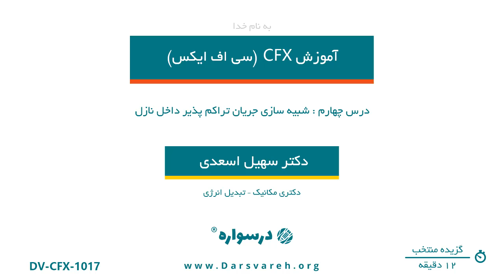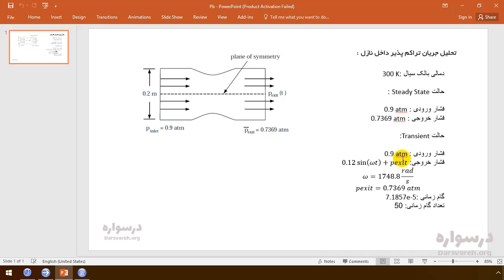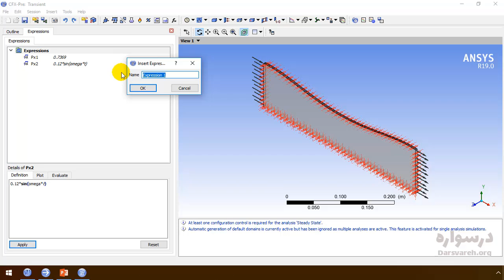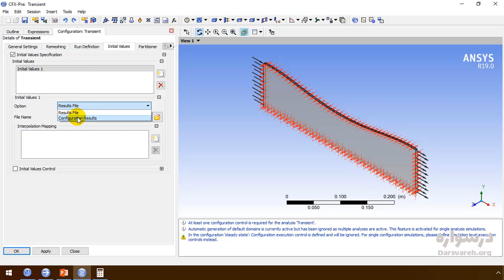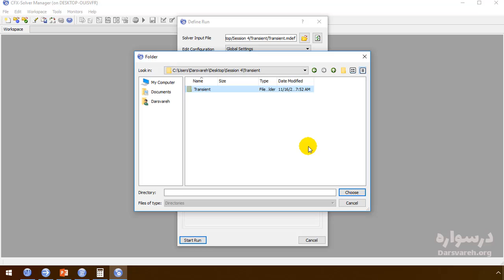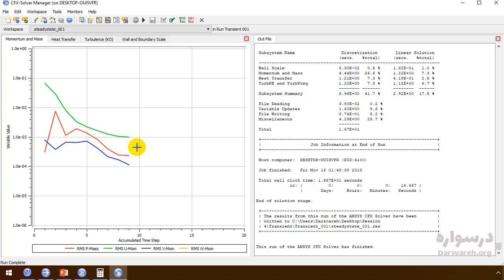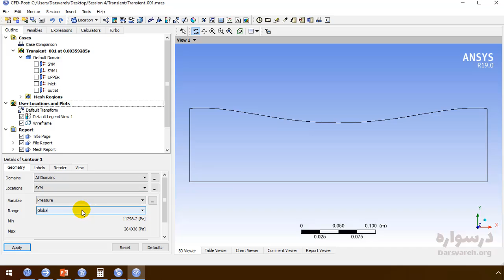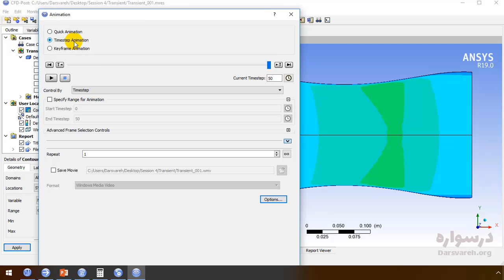CFX شبیه سازی جریان تراکم پذیر داخل نازل در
این ویدیوی آموزشی گزیده ای از "آموزش CFX (سی اف ایکس)
" است.
 برای دریافت نسخه کامل این آموزش به سایت درسواره به آدرس زیر مراجعه نمایید: